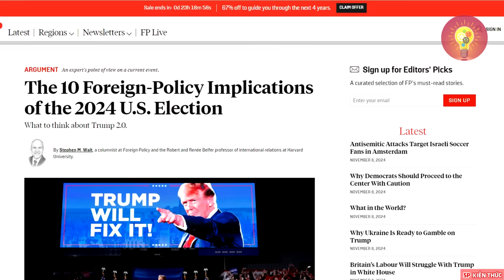Trump ra giá mặc cả lãnh thổ Ukraine với Nga ! - 5P Kiến Thức